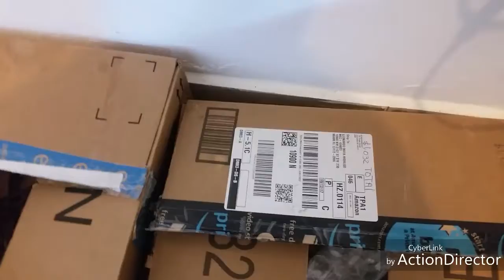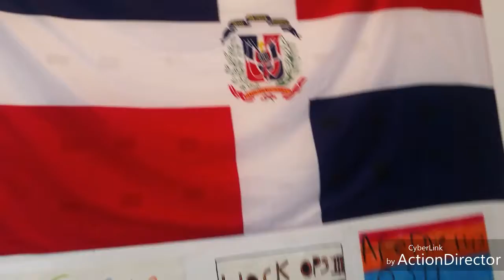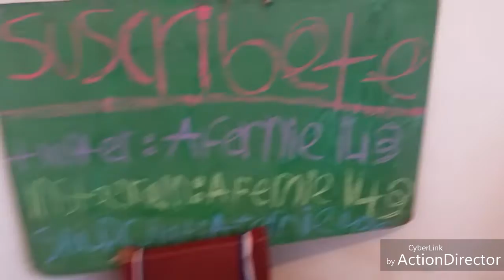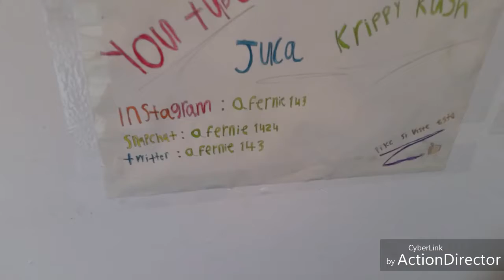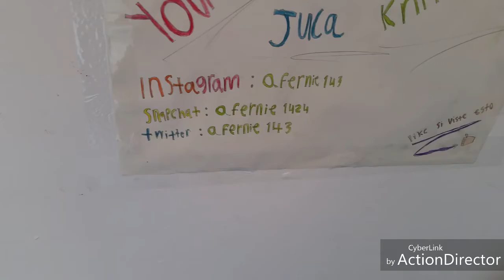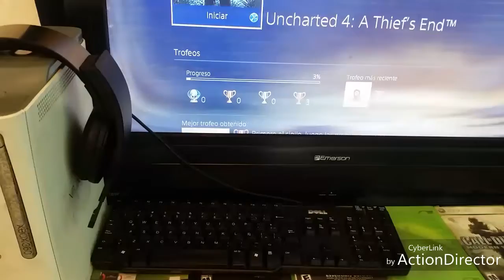mi setup en costruccion #3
comenta